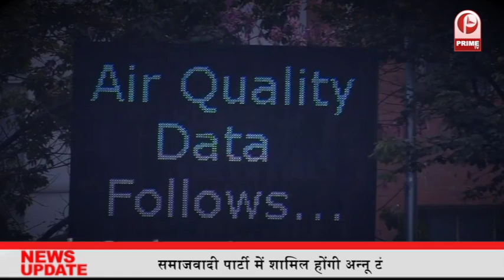Prime Tv-गैस चैंबर में तब्दील हुई राजधानी दिल्लीहवाओं में लगातार घुल रहा है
राजधानी दिल्ली सर्दियों में गैस चैंबर में तब्दील होती जा रही है. वहां हालात अब गंभीर होते जा रहे हैं. दिल्ली में प्रदूषण का सिर्फ एक कारण बताया जा रहा है दरअसल दिल्ली से सटे राज्यों पंजाब और हरियाणा में पराली जलाए जाने की घटनाएं बढ़ गई हैं. दिल्ली के प्रदूषण में पराली जलाने की हिस्सेदारी बढ़कर अब 40 प्रतिशत हो गई है. देखिए इस पर हमारी खास रिपोर्ट
The capital Delhi is turning into a gas chamber in the winter…. The situation is becoming more severe there…. Only one reason for pollution in Delhi is being told, in fact, the stern in the states adjoining Delhi, Punjab and Haryana Incidents of incineration have increased The share of stubble burning in Delhi's pollution has increased to 40 percent now See our special report on this